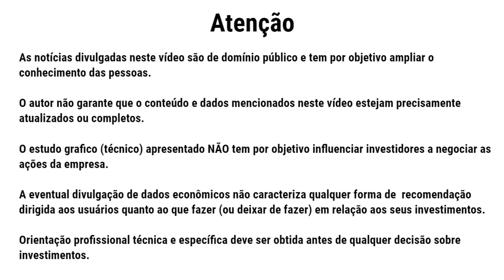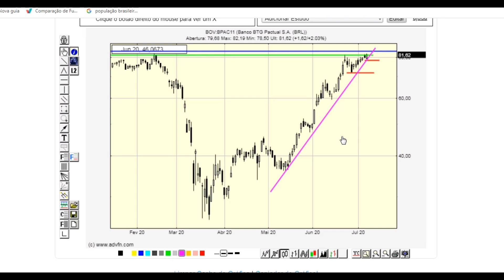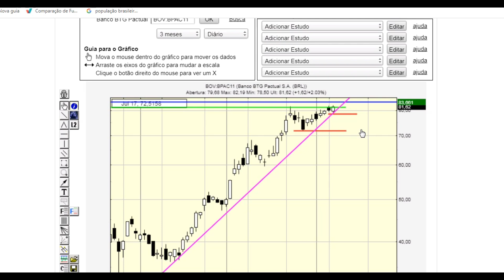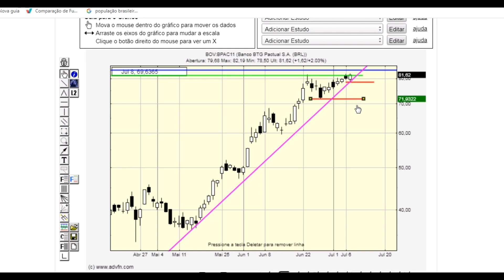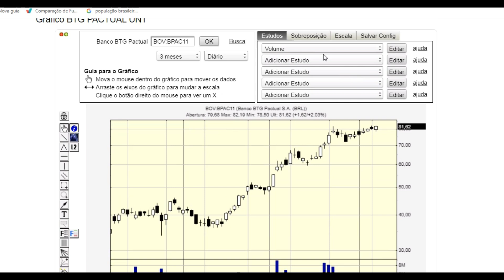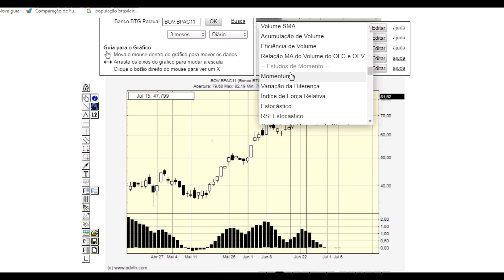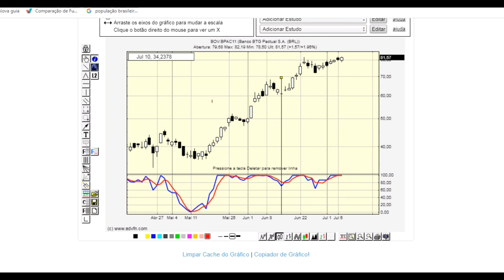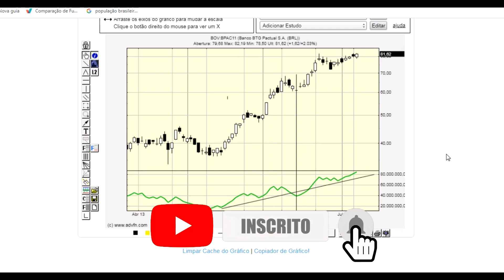BPAC11 - BTG PACTUAL SOBE ATÉ EM DIA DE CORREÇÃO DE IBOV - ANÁLISE TÉCNICA DAS AÇÕES BPAC11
BPAC11 subindo até em dia de correção de IBOV. E Vc? Tem BPAC11 em carteira? Já invetiu alguma vez nas ações do BTG Pactual - BPAC11?
Neste vídeo compartilho um estudo técnico de BPAC11 as units do Banco BTG Pactual SA

Não mantemos qualquer vínculo com BTG Pactual SA - BPAC11
Prezamos pela educação financeira e liberdade de escolha e expressão. A análise contida no vídeo representa apenas uma opinião.